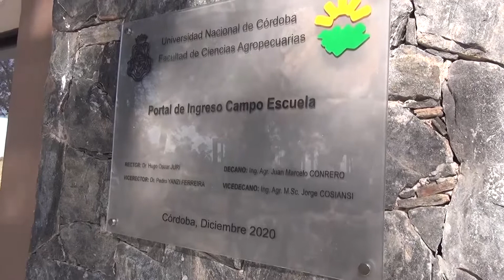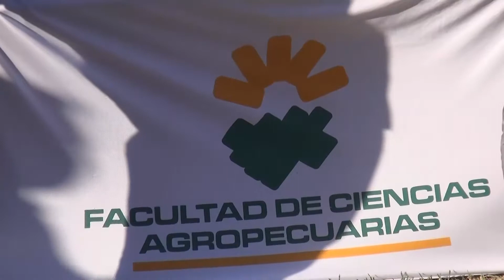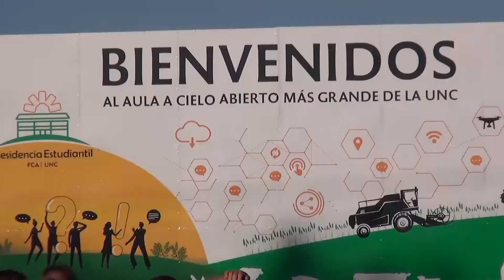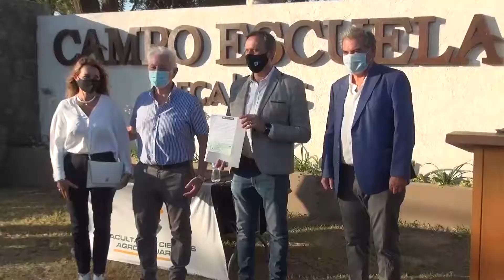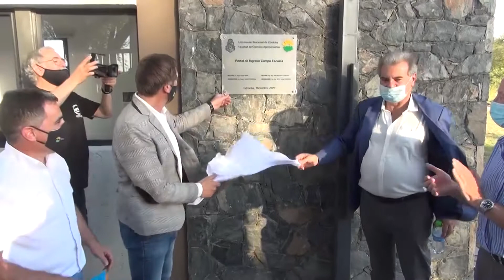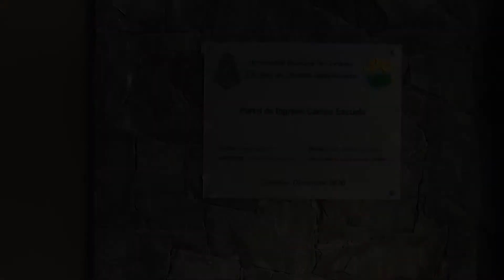Inauguración del Portal de Ingreso al Campo Escuela FCA-UNC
El jueves 17 de diciembre se realizó en el Campo Escuela de la FCA-UNC, el acto de Cierre Académico 2020.En la oportunidad quedaron inaugurados el  Portal de Entrada al “Aula a cielo abierto más grande de la Universidad”; la Sala de Extracción de Miel; el Módulo de Riego por Aspersión; el Módulo Avícola y el Módulo Ovino.